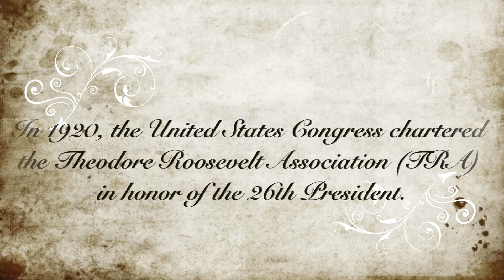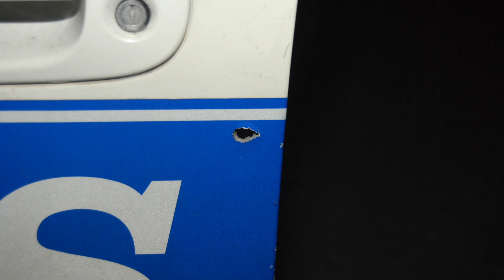Richard Whit-TRA 2014 Recipient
This video is about Richard Whit-TRA 2014 Recipient